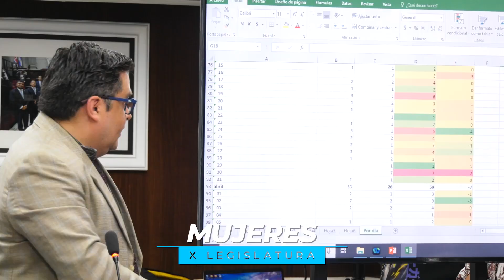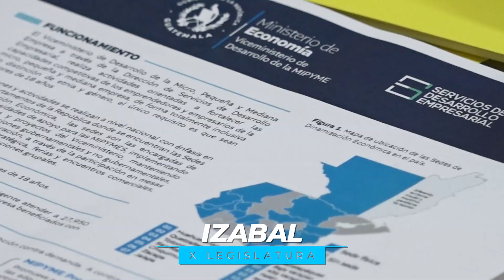Resumen de las comisiones de TrabajoLegislativo durante la jornada. 2-5-2024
Te compartimos las actividades desarrolladas por las comisiones de TrabajoLegislativo durante la jornada.

¡Junto haciendo un CongresoDiferente!